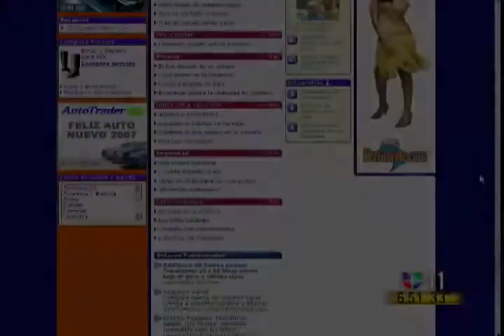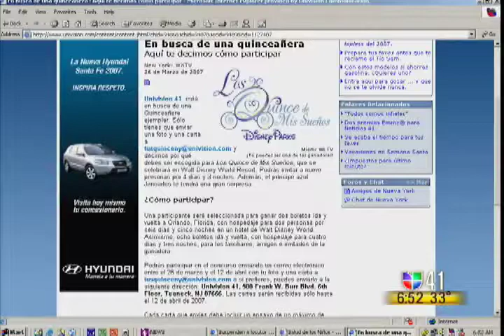Merijoel Duran - Univision 41 Al Despertar - Los Quince de Mis Suenos 4-11-07